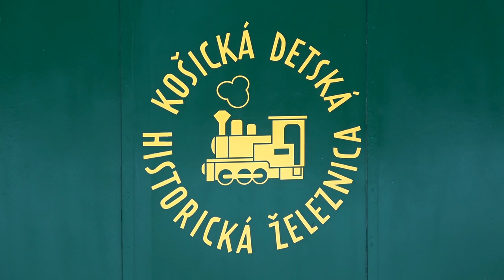Mini Silvester 2016 na detskej železnici